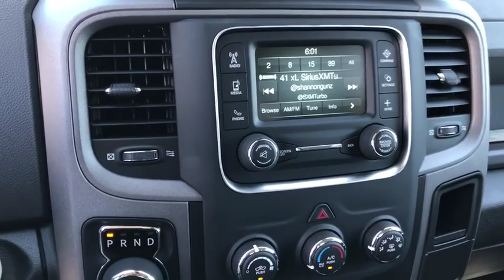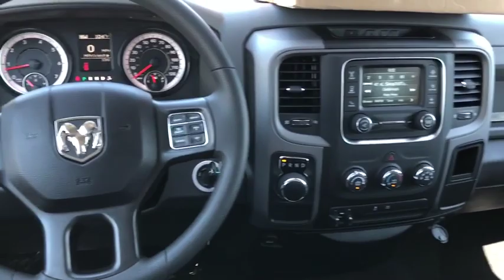2019 Ram 1500 Classic Victorville, High Desert, Hesperia, Apple Valley, Adelanto, CA 9T1042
Steel Metallic N 2019 Ram 1500 Classic available in Victorville, California at Victorville Motors. Servicing the High Desert, Hesperia, Apple Valley, Adelanto, CA Area.

Victorville Motors
14617 Civic Dr

Steel Metallic 2019 Ram 1500 Classic Express RWD 8-Speed Automatic HEMI 5.7L V8 Multi Displacement VVT Bedliner, Sidesteps. Not all Guests will qualify for rebates. Some Guests may qualify for more. Dealer installed options may be extra. See dealer for details. Price includes Conditional Rebate(s) $2,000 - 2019 Retail Consumer Cash 71CK1. Exp. 06/03/2019, $1,000 - California 2019 Bonus Cash CACKA. Exp. 06/03/2019, $800 - National RAM LD Select Inventory Bonus Cash 41CK3. Exp. 06/03/2019   Price may or may not include dealer added accessories.